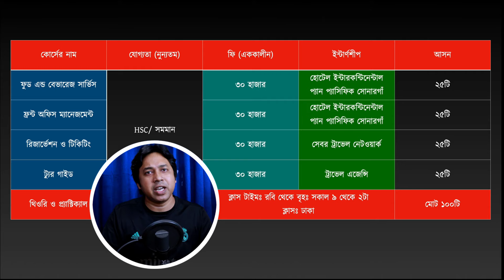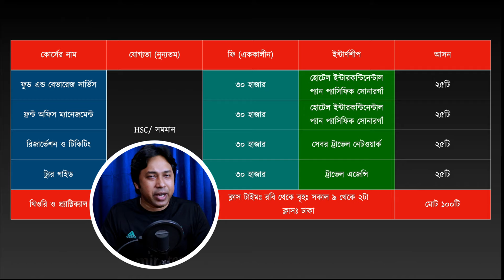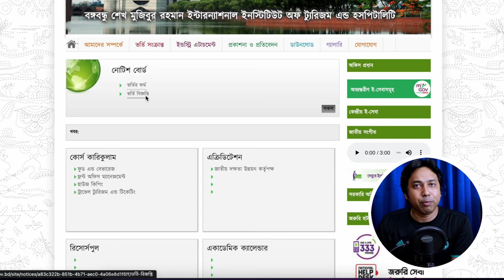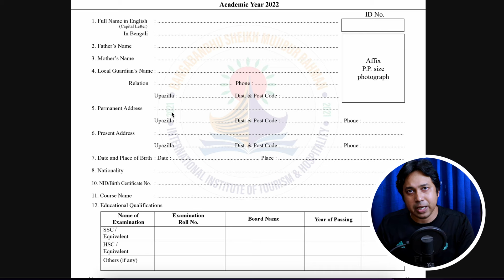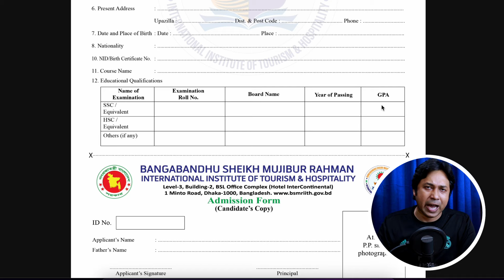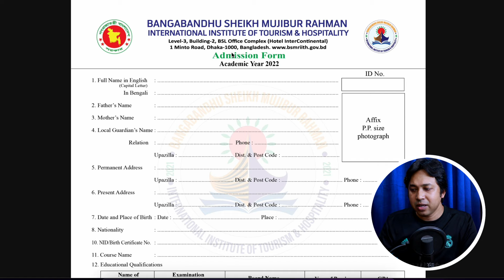ট্যুরিজম এন্ড হসপিটালিটির ৪ কোর্স Career বদলে দিবে |BSMRIITH Certificate Course 2023 |Tourism Course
ট্যুরিজম এন্ড হসপিটালিটির ৪ কোর্স Career বদলে দিবে |BSMRIITH Certificate Course 2023 | Tourism And Hospitality  Course 2023 | Hotel Management Course 2023 | Airline Ticketing Course in Bd | Font Office Management Course in Bd |
বঙ্গবন্ধু শেখ মুজিবুর রহমান ইন্টারন্যাশনাল ইনস্টিটিউট অব ট্যুরিজম এন্ড হসপিটালিটি |